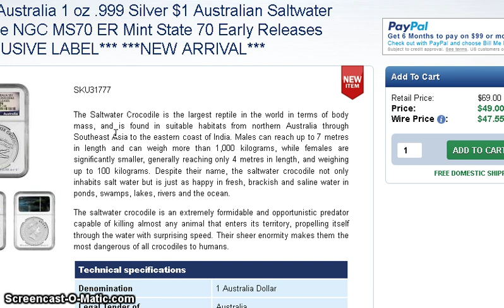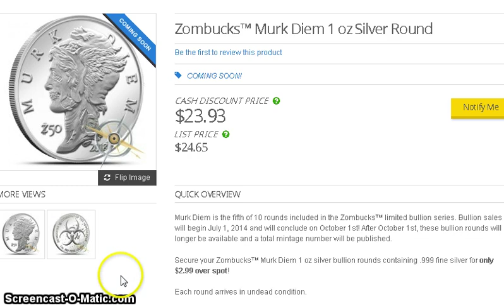Crocodile MS70 sale, Yellowfin Tuna, Zombucks Murk Diem, Rare Denarius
Saltwater Crocodile MS70